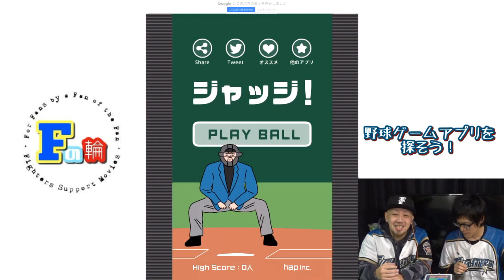最強の審判に俺達はなる！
野球オフシーズンは野球ゲームで気を紛らわすのもアリ！